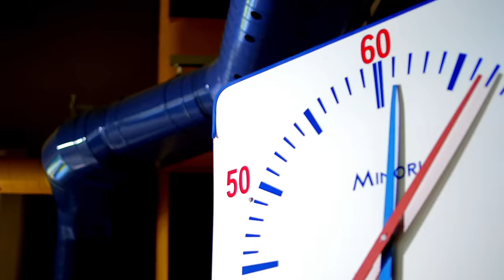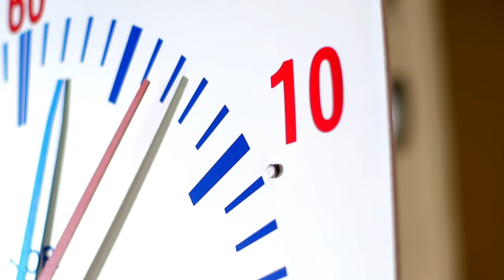SCANDAL - Taiyou Scandalous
Music video by SCANDAL (JP) performing Taiyou Scandalous. (C) 2012 Epic Records Japan, a division of Sony Music Labels Inc.